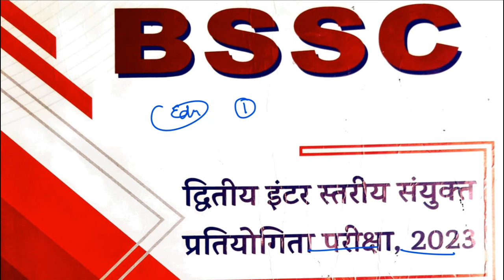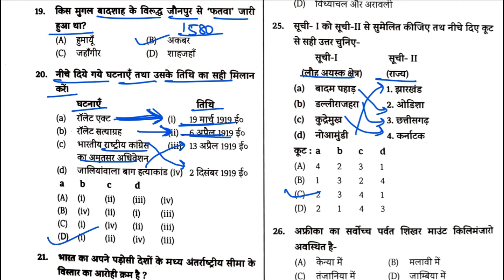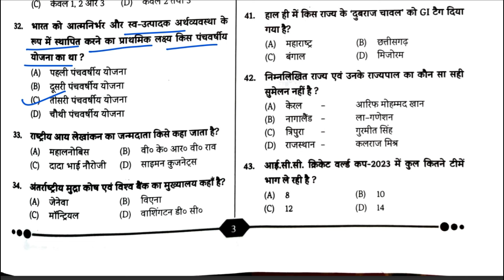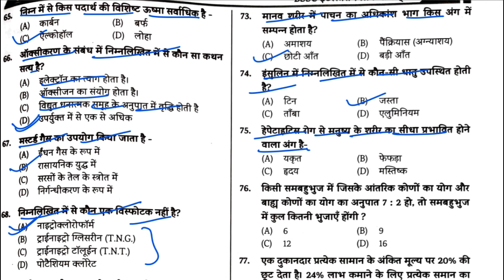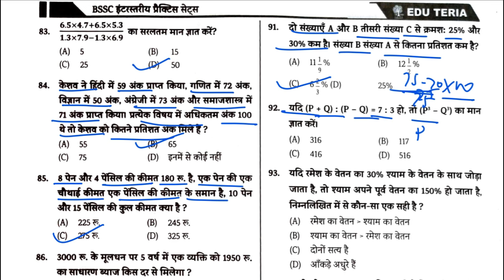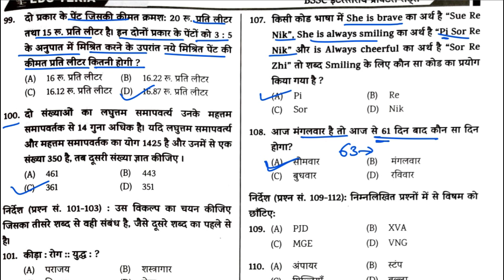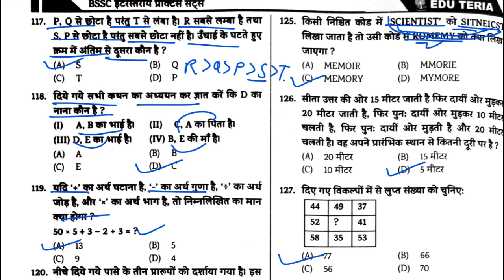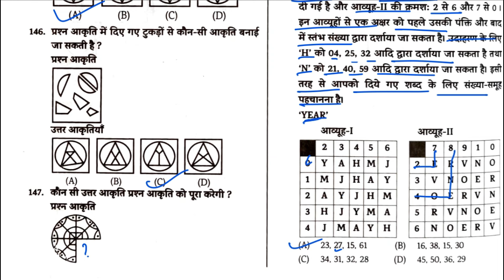BSSC-2024 Inter Level | Edu Teria Practice Set-1